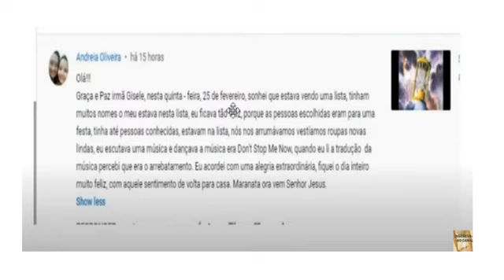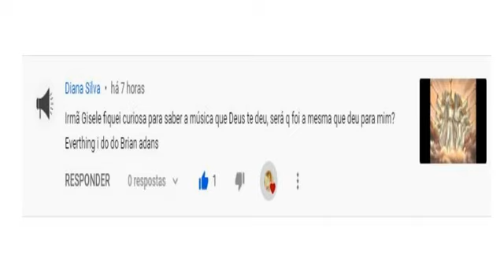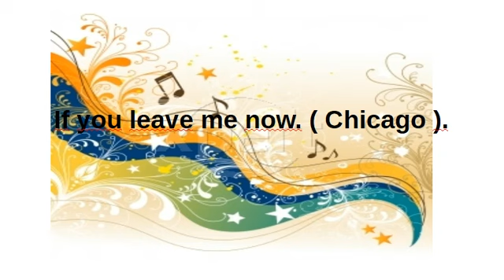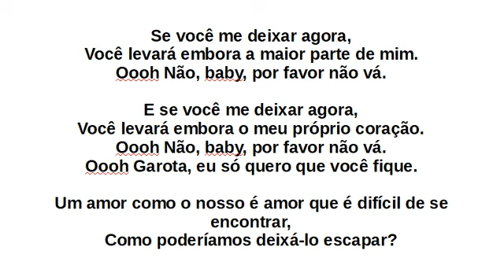O Senhor Jesus me falou através de uma música !!!!